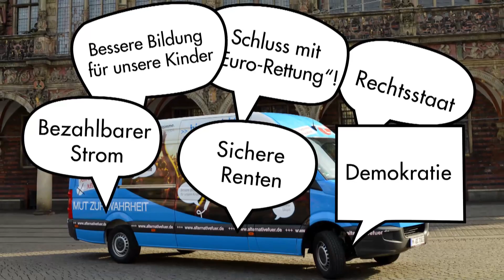AfD Mobil Folge02